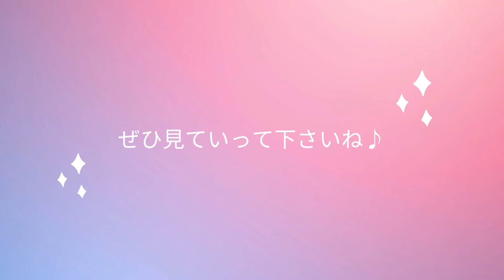100均アイテムとPOP文字で目立つうちわ作っちゃお‼︎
100均アイテムを使ってうちわ作り‼︎

フリフリの『女子フェス』うちわ💖✨

イベント、ライブに欠かせない
推し活うちわ！！

今回はPOP文字を書くだけでなく、
100均アイテムを使って
「目立つうちわが出来上がるまで」を

ぜひ参考に作ってみて下さいね😊‼︎

100均アイテムはこちら
⚫︎応援うちわ(キャンドゥ)
⚫︎蛍光カラーボード(キャンドゥ)
⚫︎両面テープ付きリボン(キャンドゥ)
⚫︎デコレーションボール(ダイソー)
⚫︎ラインストーンシール(ダイソー)
⚫︎グルーガン(ダイソー税込220円)
   (キャンドゥだと税込330円😱)
⚫︎グルースティック(キャンドゥ、ダイソー)

その他
ポスカ太字黒、白、カッター